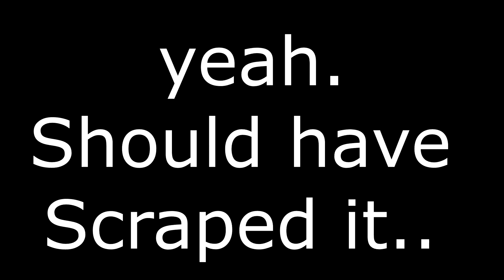Lame. Fortnite “Fun” With Randos..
Most games are played on PC